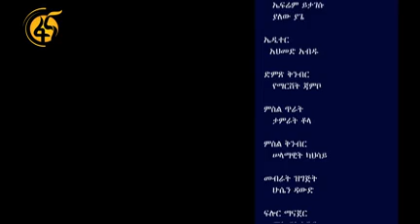በአንድነት የፖለቲካ አቀንቃኞች እና በብሄር ፌደራሊዝም አራማጆች ዙሪያ የተደረገ ውይይት- ክፍል 2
በአንድነት የፖለቲካ አቀንቃኞች እና በብሄር ፌደራሊዝም አራማጆች ዙሪያ የተደረገ ውይይት